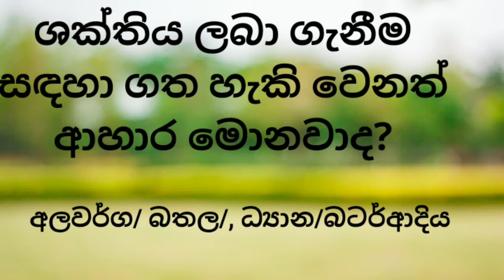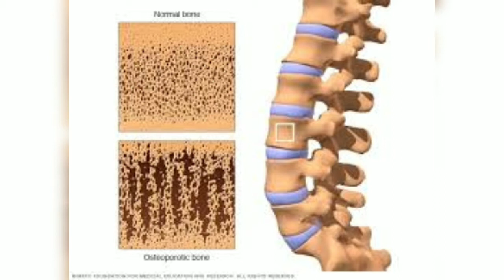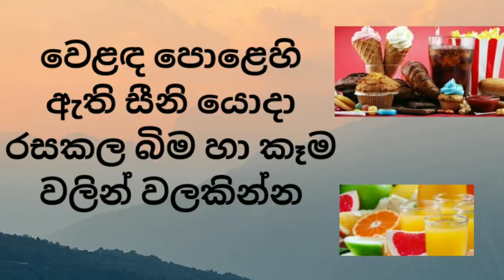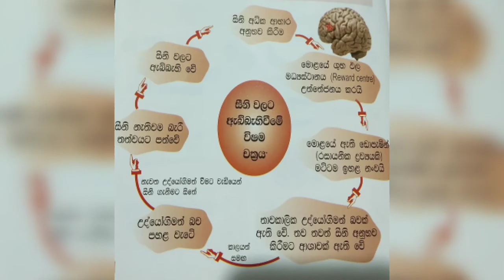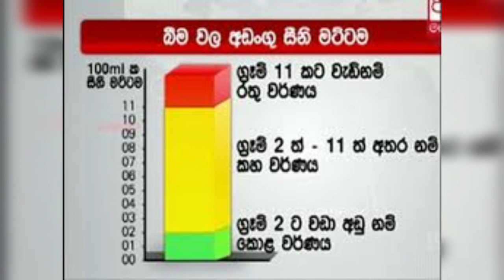දිනකට සීනි ග්‍රෑම් විසිපහකට අධික ලෙස ලබා ගැනීමේදී සැලකිලිමත් වෙන්න!